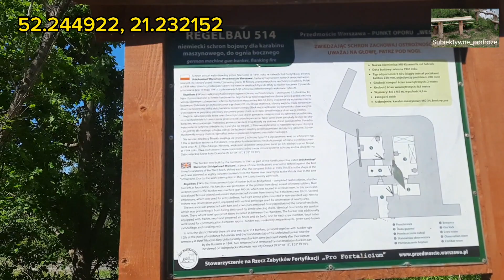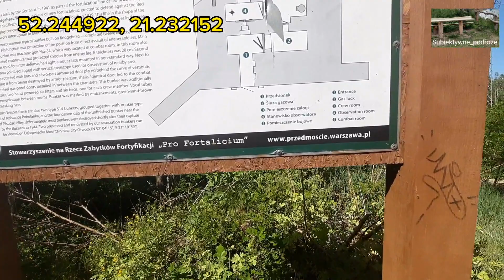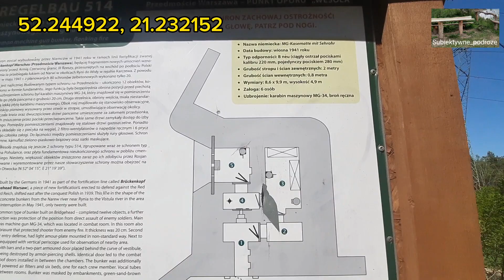Schron Regelbau 514 punktu oporu "Wesoła". Przedmoście Warszawy.